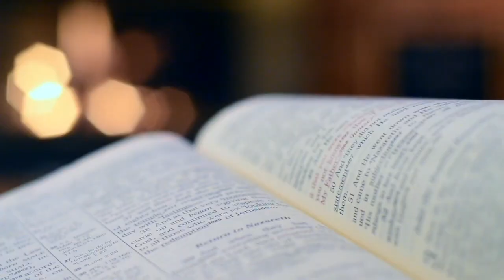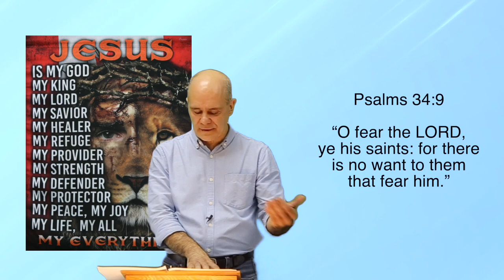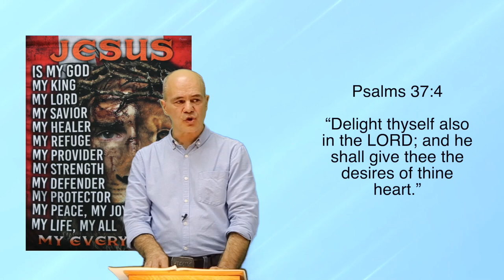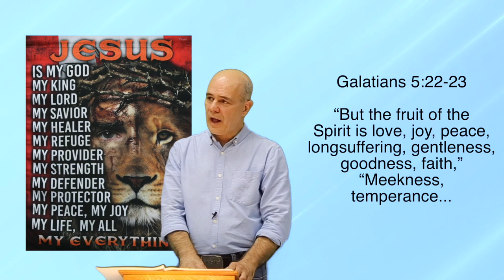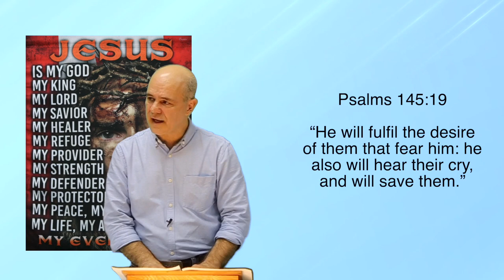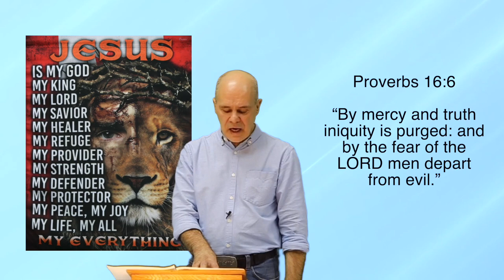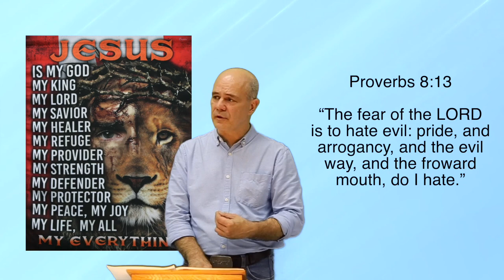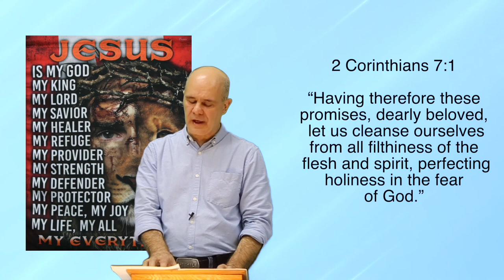Benefits of fearing the Lord Bible Study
Benefits of fearing the Lord Bible Study. The fear of the Lord is a central theme that underscores a profound reverence and awe towards God. It's not a fear rooted in terror, but rather a deep respect and recognition of God's sovereignty, holiness, and authority.

This fear is often depicted as the beginning of wisdom in the Bible, suggesting that a right understanding of God is fundamental to a life of virtue and righteousness. It involves a submission to God's will, a recognition of His divine attributes, and a humility that acknowledges human dependence on the Creator. The fear of the Lord is intricately linked to love, trust, and obedience, creating a spiritual framework where individuals seek to align their lives with God's principles. It's a transformative concept that shapes one's character and conduct, emphasizing a relationship with God characterized by both awe and intimacy.

 • Way Out West - Twin Musicom (No Copyr... Do you need a God message today? A prophetic word is what make people believe the Bible is real.